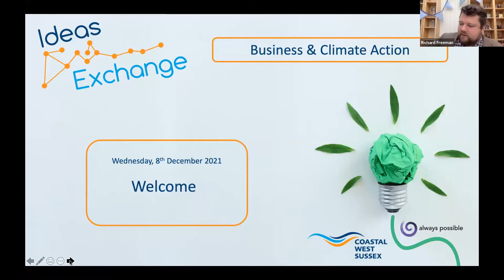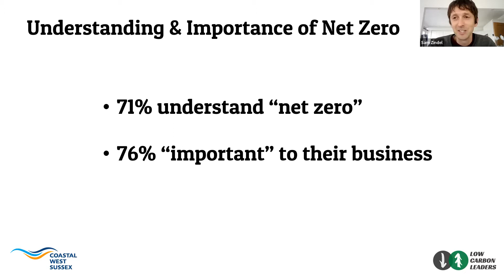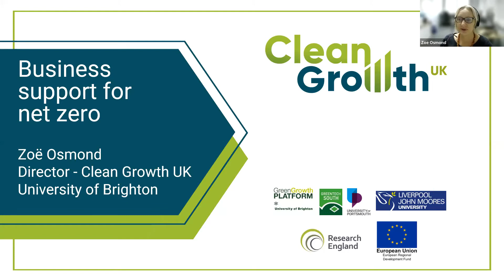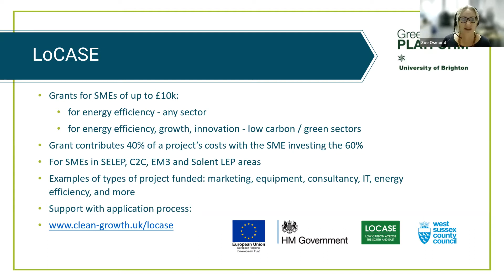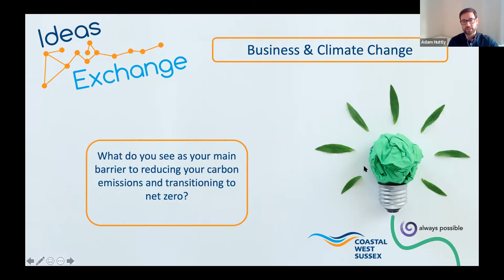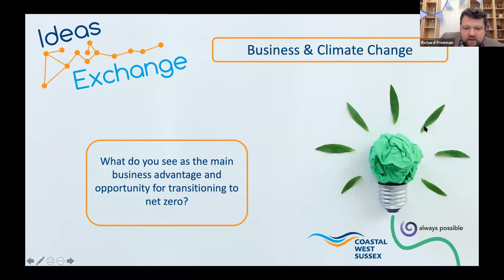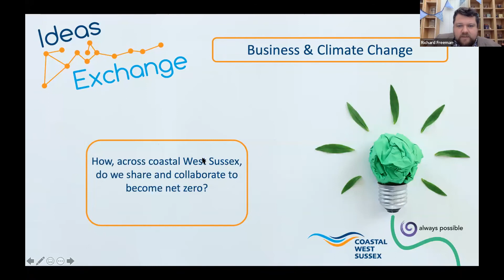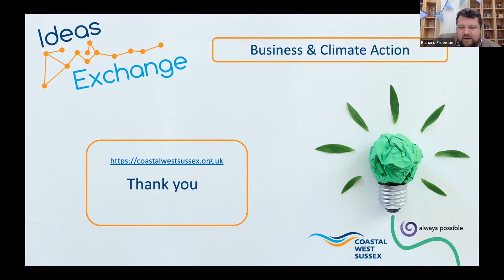Coastal West Sussex Ideas Exchange (8th Dec 2021)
This interactive and facilitated workshop (Ideas Exchanges) for local business leaders provided an opportunity to capture views and ideas from business people, entrepreneurs and stakeholders exploring tangible interventions about how businesses can reach net zero.

Business and Climate Change

What more you can do to reduce your business’ impact on the environment and what support do you need to do that?
What productive collaborations could be created to have a positive climate impact in our area?
How can we capitalise on rapidly growing markets for low carbon, green solutions?
Your own ideas and views on business and the environment.
How we effect positive change in the area.